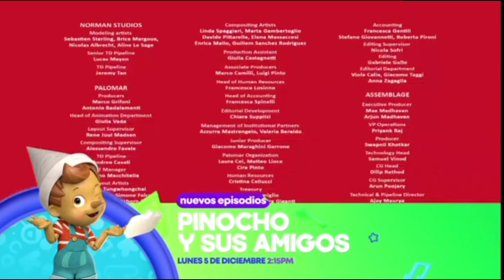pinocho en la villa encantada|créditos|nuevos episodios pinocho y sus amigos|feed México